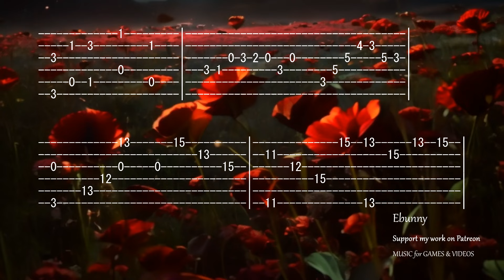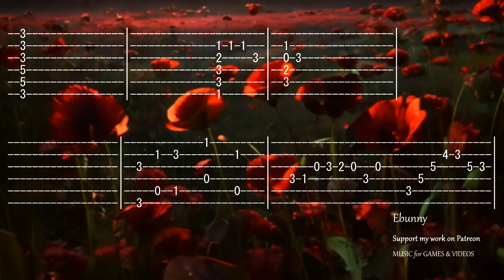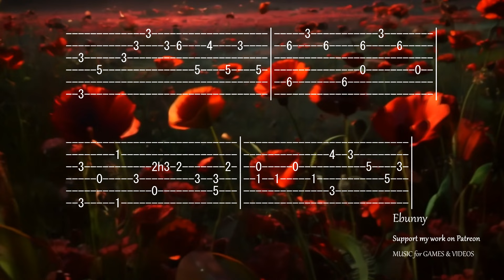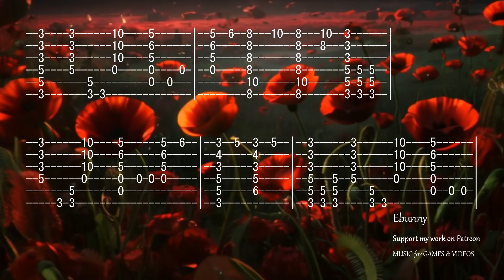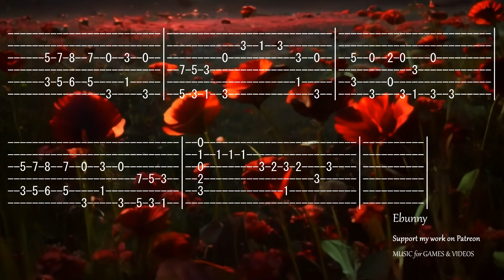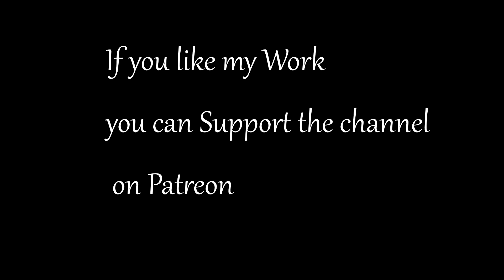Slavic Folk Music - Алиса - То ли про Любовь, то ли про Беду [Full Acoustic Guitar Tab by Ebunny]